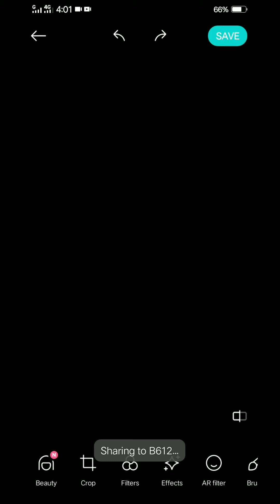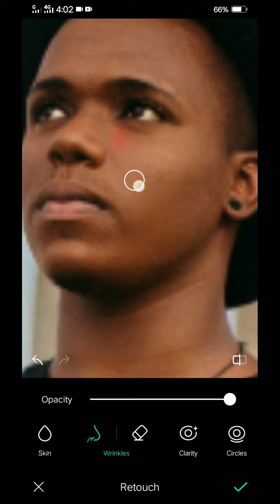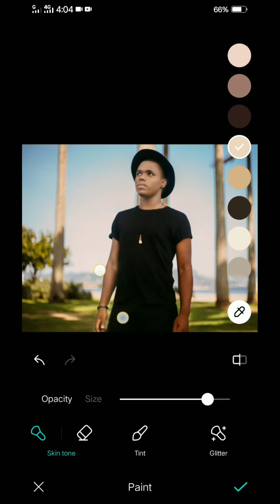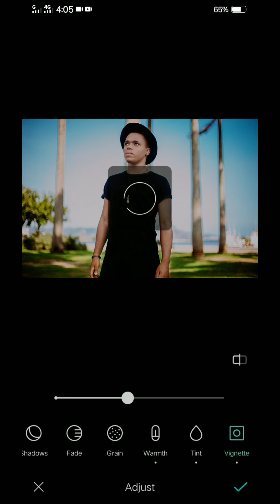B612 camera App Full Editing Tutorial new update |photo editing by Zahid Munir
○My all social media sites
○Telegram Link :Hey, I'm using Telegram to chat. Join me!